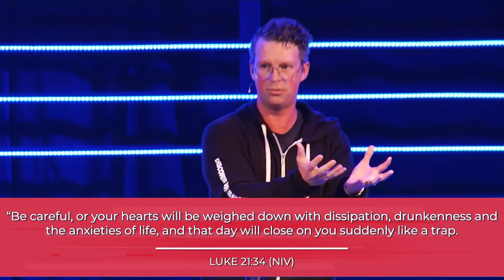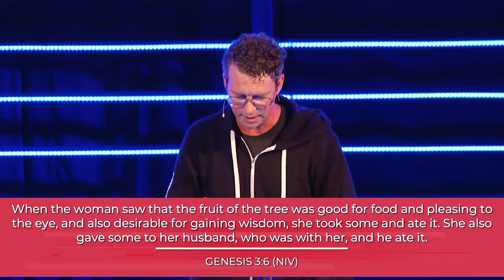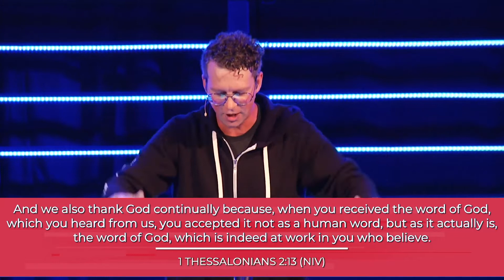The Devil's Playbook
Stressed Out - Week Three